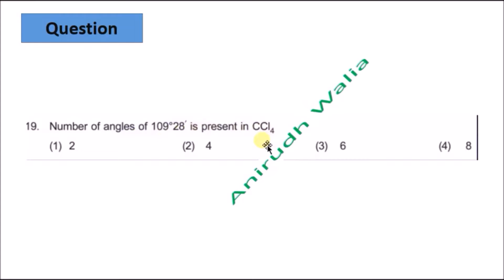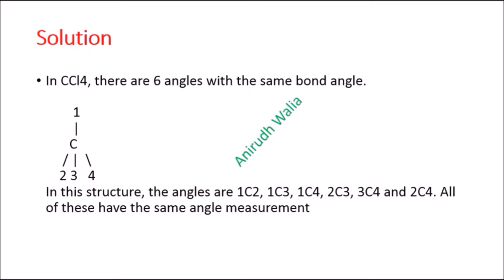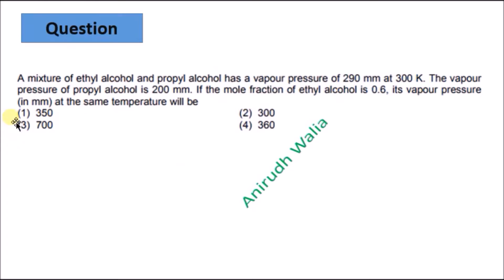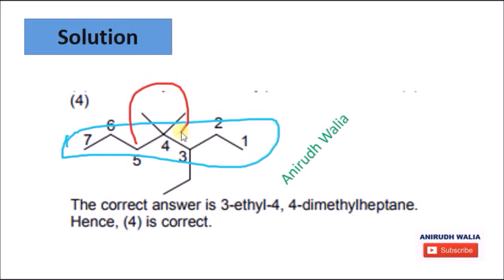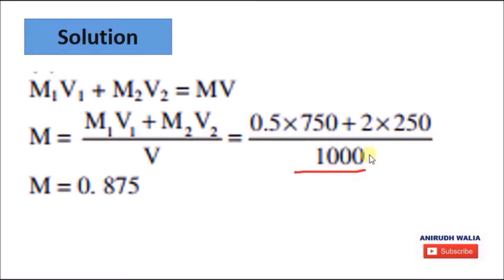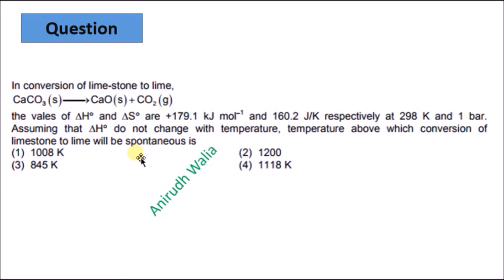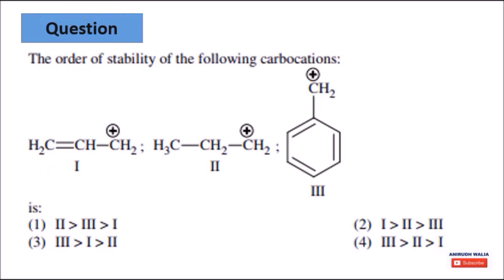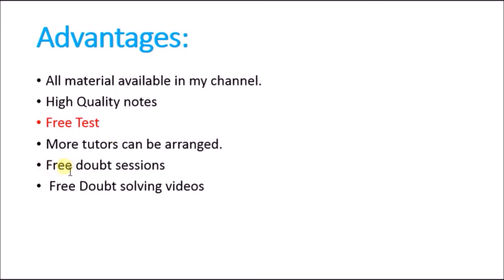Free Chemistry Videos | Part 4 | Chemistry Expected Question Series | Chemistry Question Bank | NEET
In this video, Anirudh Walia covered most expected questions of chemistry from a competitive point of view.